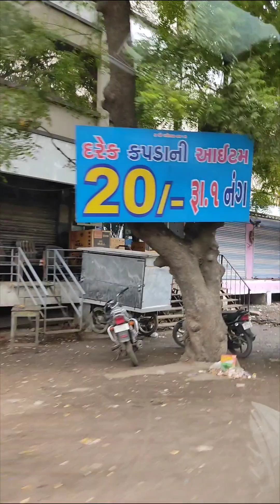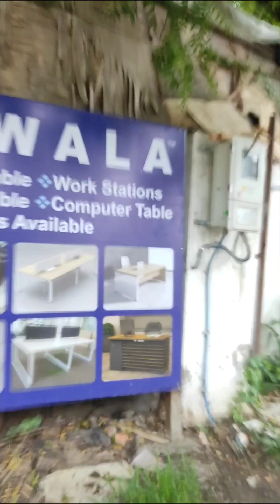Walled City of Ahmedabad | World Heritage City By UNESCO | OLD Ahemdabad | Karnavati | Gujarat | 02